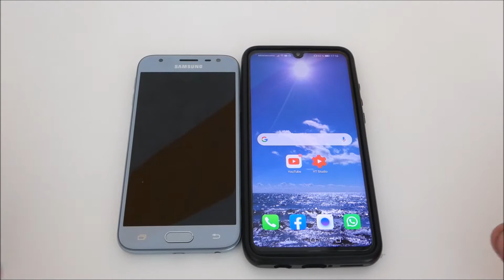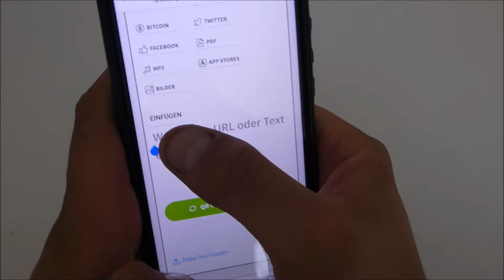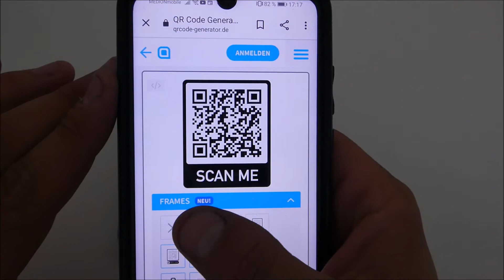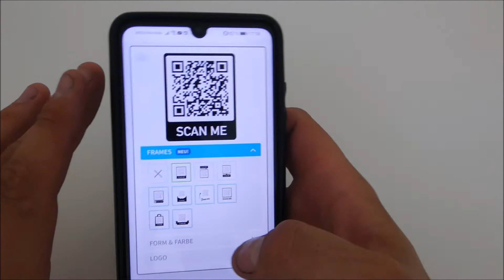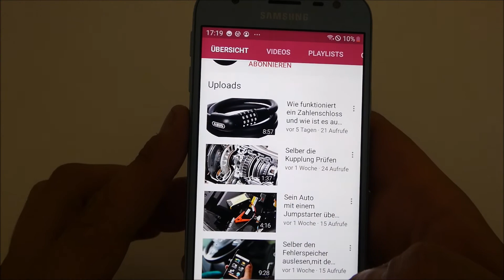Selber ein QR Code erstellen